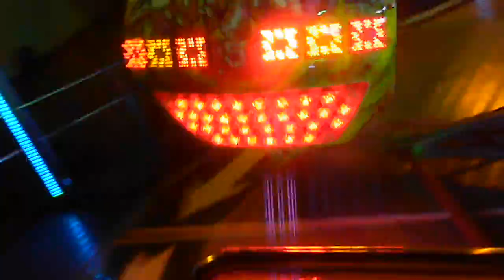Break Dancer - Rasch (letzte Fahrt onride)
Mein Lieblingsbreaker in Uelzen bei seiner letzten Fahrt abends in beiden Richtungen!